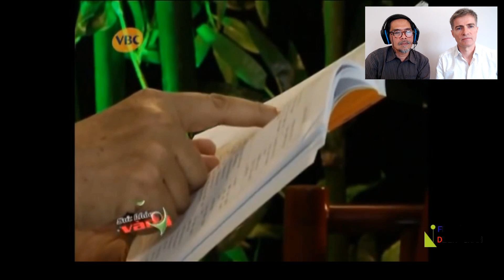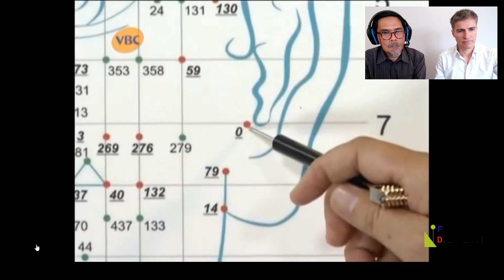Traduction : Les 4 points important du diên Chân / vidéo 2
Cette fois nous y sommes avec cette première traduction du Pr Bui Quoc Chau réalisté par Nhan.

Vidéo qui vous montre les 4 points de base du Dien-Chan. Les points 26, 19, 127 et 0.  Ces 4 points sont très utiles et facile à trouver pour ceux qui débutent le Dien-Chan.

Ces points permettent de réguler certains troubles comme par exemple : la fatigue, la nausée, l'insomnie, infection avec pus, douleurs ...

Merci d'avance de vos partages qui nous aide dans ce travail colossale de traduction de plusieurs centaines d'heures de documents du Pr BQC.

A bientôt
France Dien-Chan